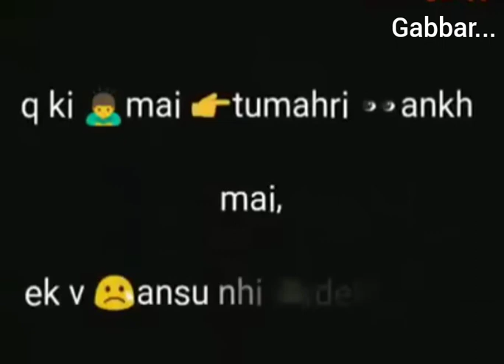Jab bhi tuMhe meri yADD aayegi...